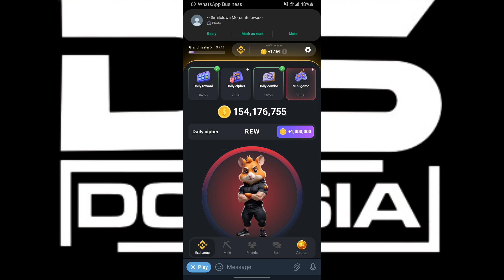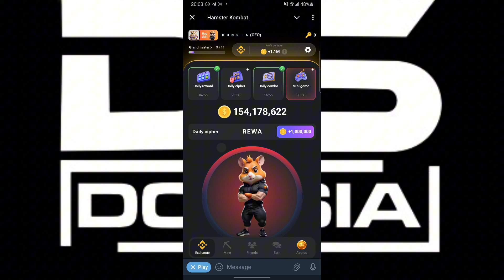20TH JULY DAILY CIPHER MORSE CODE HAMSTER KOMBAT DAILY REWARD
In This Video, I'm Going To Teach You A Step By Step Tutorial On How To unlock the hamster daily cipher Morse Code Today.

                    👇🏻HIT ME UP VIA:👇🏻